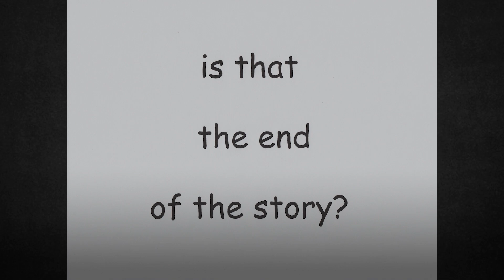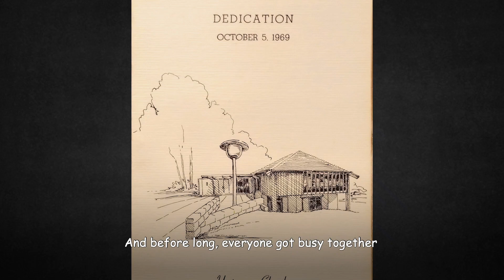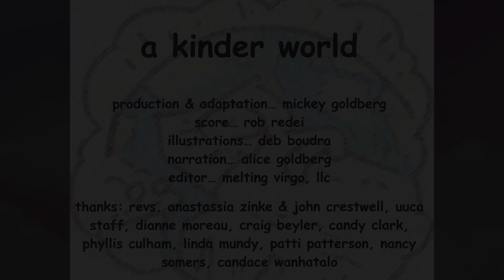A Kinder World